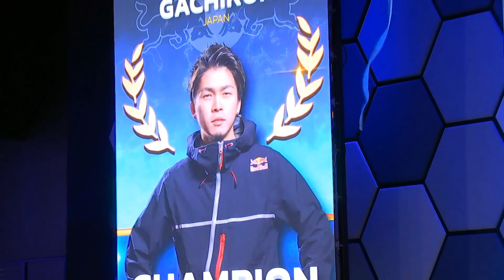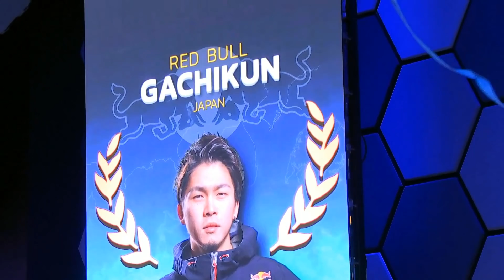CAPCOMCUP 2018 - LES ANNONCES POUR 2019 ft KAGE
Que nous reserve la saison 4 de SFVAE. Ce qui va suivre va vous étonner !